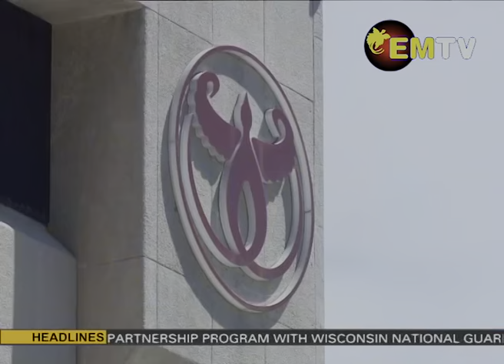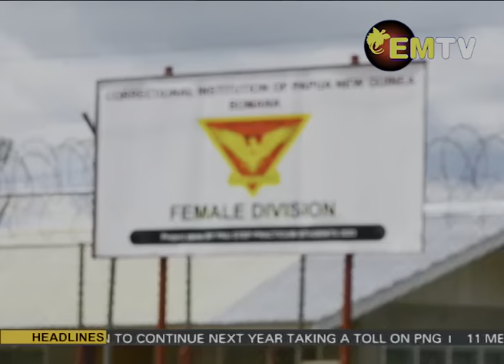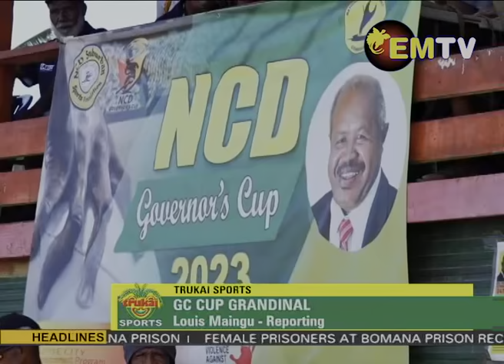NATIONAL EMTV NEWS , SATURDAY 30TH DECEMBER 2023